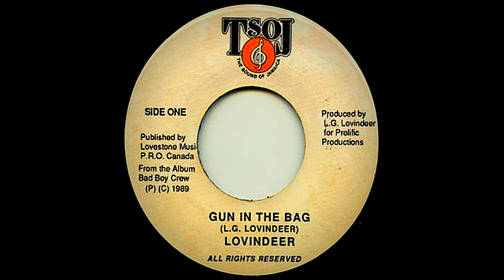Lovindeer - Gun In The Bag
Label: Tsoj
Album: Bad Boy Crew
Riddim: Gun Inna Baggy
Year: 1989
Genre: Reggae
Style: Dub / Deejay
Produced By: L.G Lovindeer
Format: 7 Inch